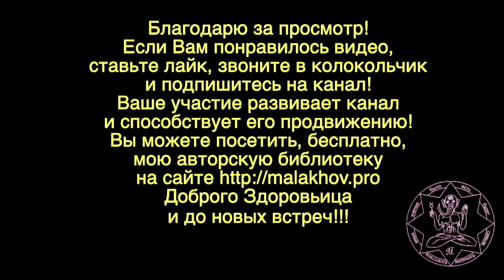4 ноября. ЛУННЫЙ КАЛЕНДАРЬ, НАРОДНЫЕ ПРИМЕТЫ, ПРОГНОЗ ПОГОДЫ.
4 ноября. ЛУННЫЙ КАЛЕНДАРЬ, НАРОДНЫЕ ПРИМЕТЫ, ПРОГНОЗ ПОГОДЫ.